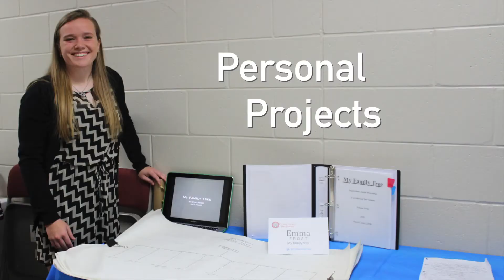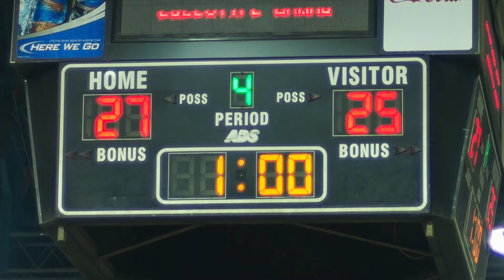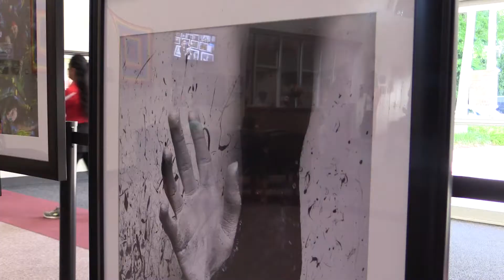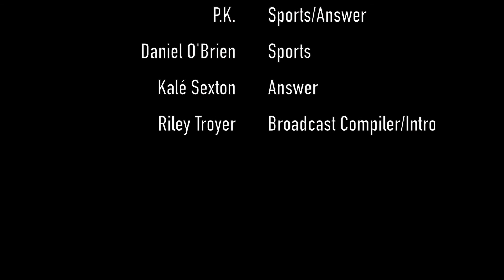BROADCAST TEN - 5/18/15